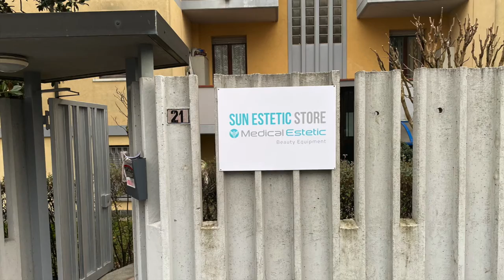NUOVA SEDE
Arredamenti attrezzature apparecchiature per centri estetici, farmacie, studi medici, spa, solarium, parrucchieri.